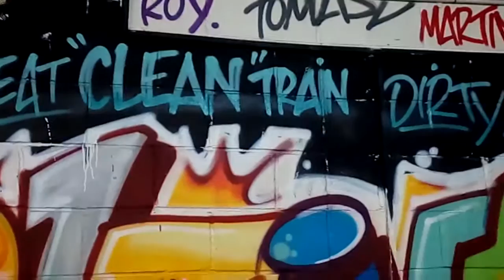Lower body hypertrophy | čelní dřepy | doplňky na nohy | chyby při dřepu | týpek z Matrixu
Trénink:
1. front squats 3-4x8-12, 75-100s rest
2. DB lunges 3-4x8-12, 90s rest
3. leg extensions 3-4x10-15, 90s rest
4. leg curls seatd (or lying) 3-4x10-15, 90s rest
5. calf exercise (your choice) 4x10-15, 75s rest
6. AB twists 3-4x10-24, 60s rest (additional/optional exercise which I started doing, otherwise it would be calf raises - seated machine - just pick your weakness)

Další zajímavá videa na Kanálu ;)

[PŘIDEJ SE a klidně se ptej na co potřebuješ!]

[VIDEO EDIT]
LG